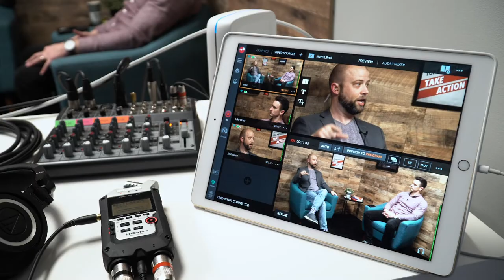158 - 3 Practices to Continue Post-Quarantine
Quarantine and all other things associated with COVID-19 have thrown businesses into a strange and difficult time, and everyone is waiting for things to get back to normal …

But not Luke and Josh!

Businesses have done some amazing things to adapt and, in this episode, Luke and Josh identify three of these new practices that they believe should become part of your “new normal.”